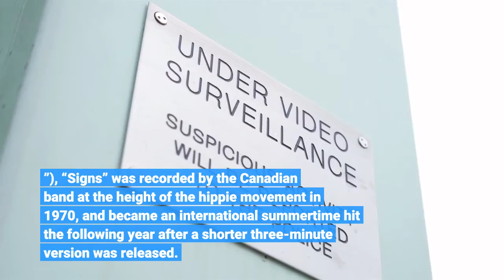Five Man Electrical Band’s Les Emmerson Dies Singer Songwriter Of 1971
Les Emmerson, the singer and songwriter of the 1970s group Five Man Electrical Band who had a massive 1971 radio hit with the counterculture anthem “Signs, ” died Dec. 10 of Covid-19 at a hospital in his native Ottawa. He was 77. His death was announced by his wife Monik Emmerson to the Canadian Broadcasting Corporation. She told the CBC that her husband had been double-vaccinated but suffered from underlying health issues. The singer contracted Covid last month. With its irresistible chorus (“Sign, sign/Everywhere a sign/Blockin’ out the scenery/Breakin’ my mind”) and wry humor (“So I took off my hat and said, Imagine that/Huh, me workin’ for you! ”), “Signs” was recorded by the Canadian band at the height of the hippie movement in 1970, and became an international summertime hit the following year after a shorter three-minute version was released. The song reached #3 on the Billboard singles chart and eventually sold more than 1. 5 million copies. The group’s keyboardist Ted Gerow told the CBC, “Suddenly it broke in Seattle and that area and it just kept spreading. ”Emmerson was inspired to write the song during a road trip along California’s Route 66, when he noticed the many billboards marring the scenic views. Though the Five Man Electrical Band would have other hits in Canada, “Signs” was the group’s sole international hit, and remains a staple of oldies radio even today. In 2005, Fatboy Slim sampled the song in his “Don’t Let the Man Get You Down. ”